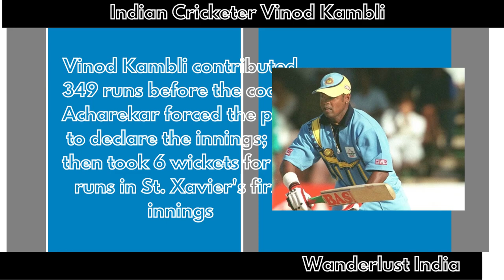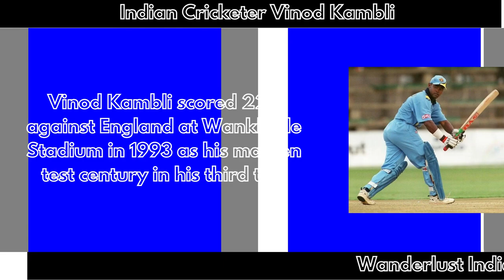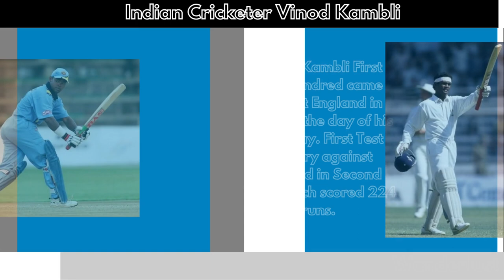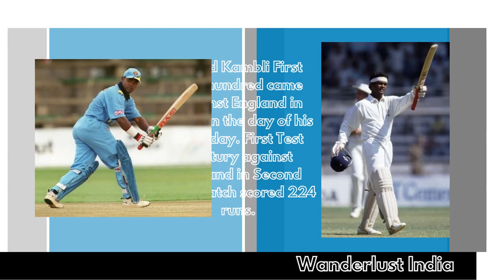Vinod Kambli - India's Legendary Cricketer _Wanderlust India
Web HTTP Access:
Yofan ID
yo.fan/mindjockey57